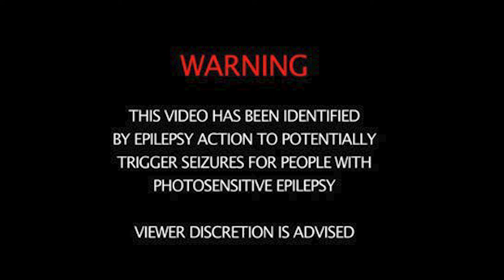2020 St Patrick's College Award for Media by Archie Pollard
A finalist in the Borell Best Film category in the 2020 St Patrick's College Media Awards, this short film entitled "Bonfire" was produced by Year 12 student Archie Pollard.